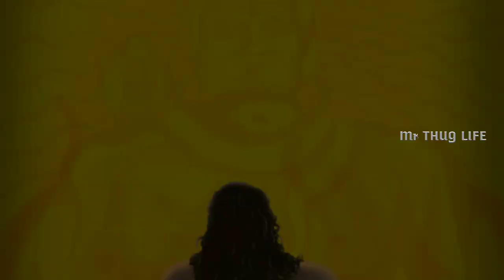தமிழச்சி THUG LIFE Velu Nachiyar Thug Life Tamil | Mr THUG LIFE